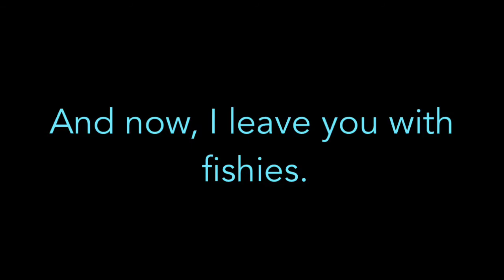A-Kon 24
First, derp, just realized. I meant A-Kon 24, but accidentally said 25. Stupid iPad keyboard...

Anyway, just my video montage of A-Kon 24, in Dallas, TX, from 5/31/13 to 6/2/13.
There were stuff, and shenanigans...

Various photos I took. Slowly adding more to it.